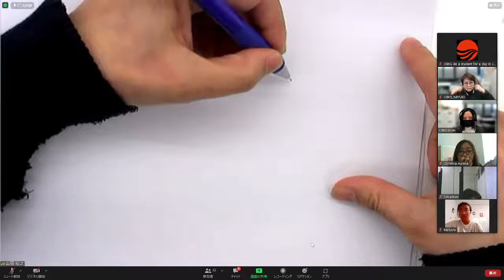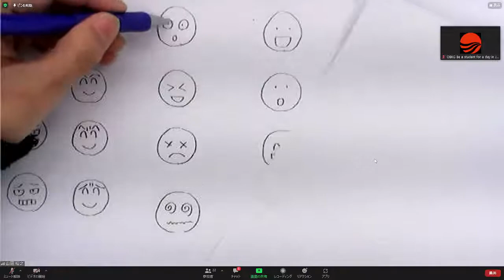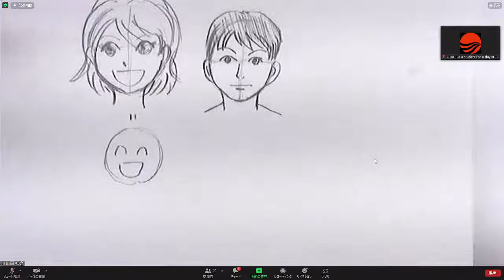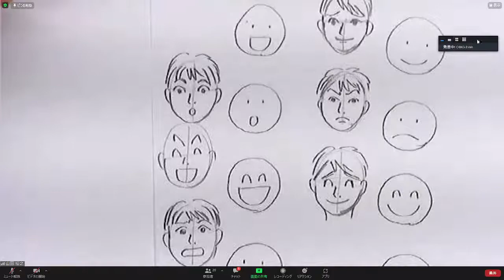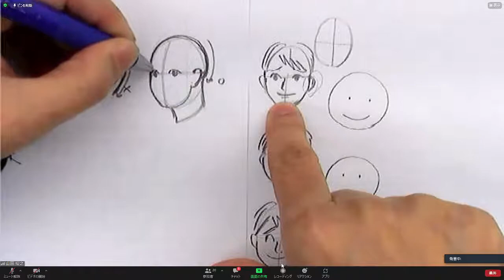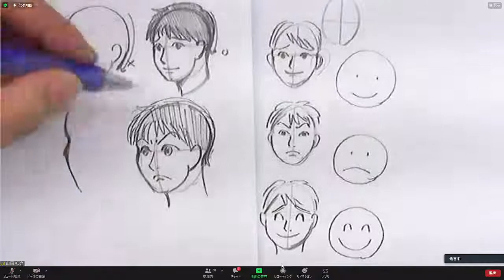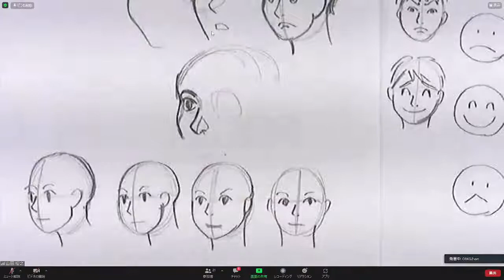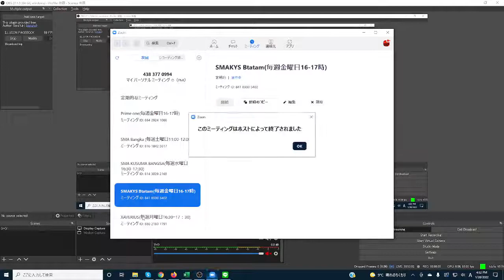Trial Lesson with Osaka Sogo College of Design!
Watch a trial lesson with Osaka Sogo College of Design's teachers.